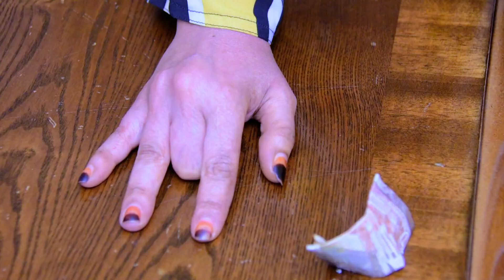QOFKII SUUBIYO AYAA 10$ DOLLAR KU GUULEYSANAAYO